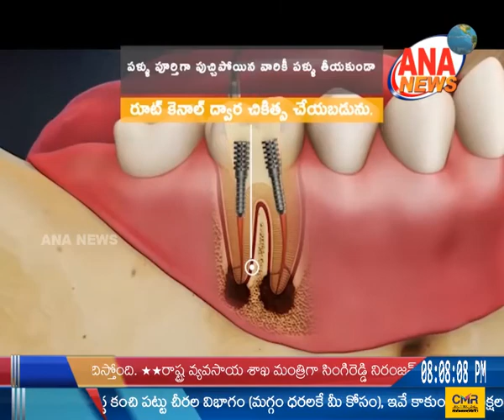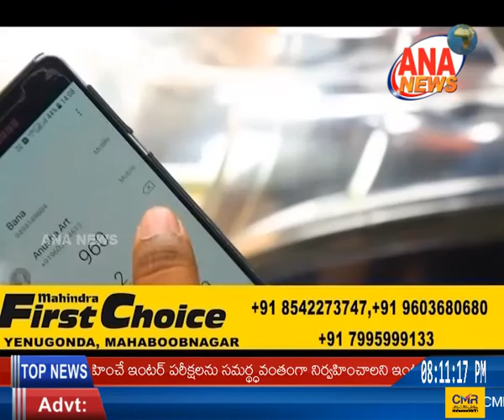ANA NEWS | MBNR | 23-02-2019 | URDU BULLETIN